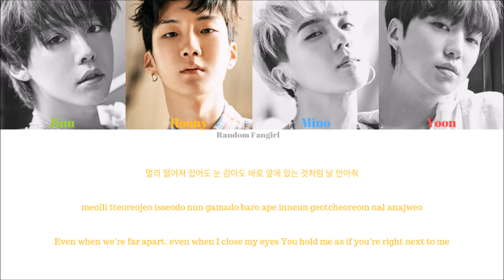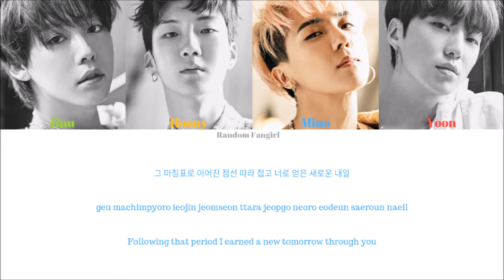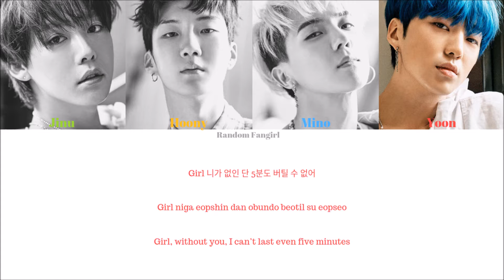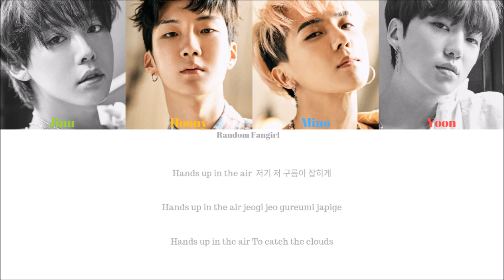WINNER (위너) - AIR [Colour Coded Lyrics Han/Rom/Eng]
WINNER's song "AIR" (my favourite WINNER song) with Hangul, Romanization and English subs!

Jinu = Green
Hoony = Yellow/Orange
Mino= Blue
Yoon = Red

Artist: WINNER
Song: "AIR"
Album: [Full Album] EVERYD4Y
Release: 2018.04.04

yrics/작사: 강승윤, MINO, 이승훈
Composer/작곡: 강승윤, AiRPLAY
Arranger/편곡: AiRPLAY